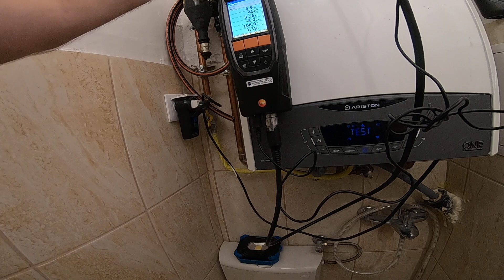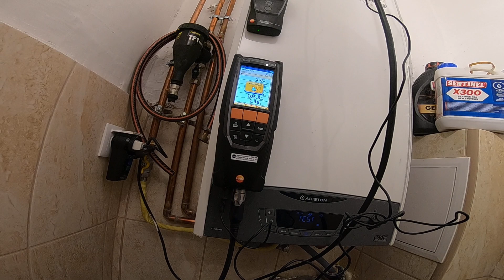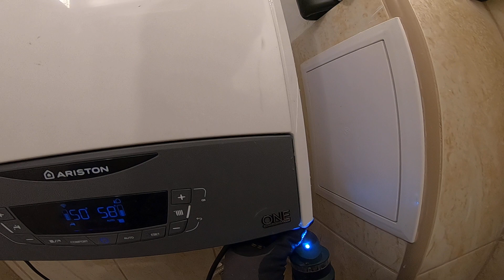Ariston Clas one 24 Gázkazán éves karbantartása 1. rész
Ariston Clas 24 FF Gázkazán éves karbantartása 1. rész